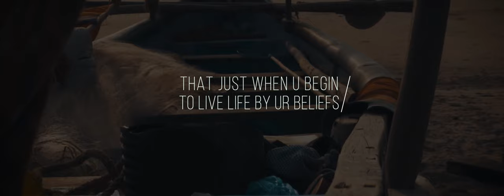Nikhil + Nikitha | Pre Wedding Cinematic | RD | Rahul Digitals